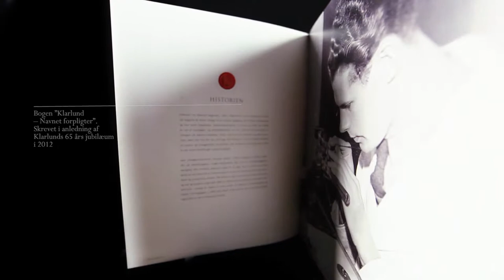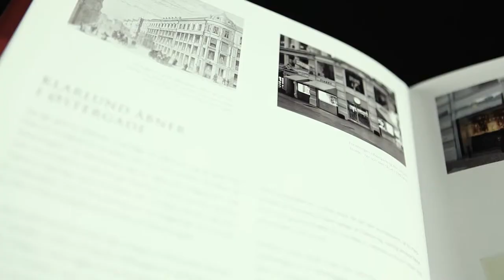En historie om tid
Fra spæde start i gamle barakker på Vesterbro til en international butik i hjertet af København. Fra Danmark i efterkrigstiden, hvor økonomien i mange tilfælde kun rakte til husholdningen, til nutidens Danmark hvor forelskelse for eksklusivt håndarbejde i form af smykker, ure og kvalitets håndværk sætter dagsorden. En historie der fortæller om 65 år i en udvikling hvor klassiske smykker og eftertragtede ure vinder plads i Danskernes hjerter.

Nyd historiën, klik på play.